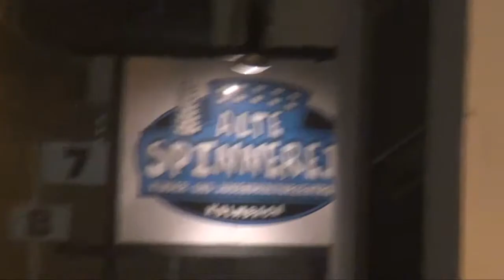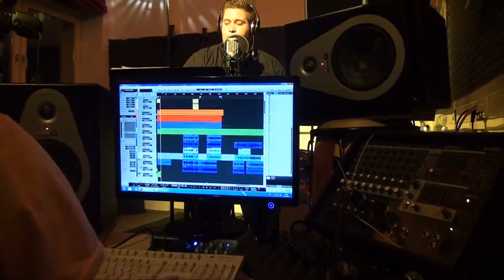Benefizprojekt - Hinter den Kulissen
Wer einen kleinen Einblick gewinnen möchte, wie das alles entstanden ist, schaut einfach hier rein. Viel Spaß